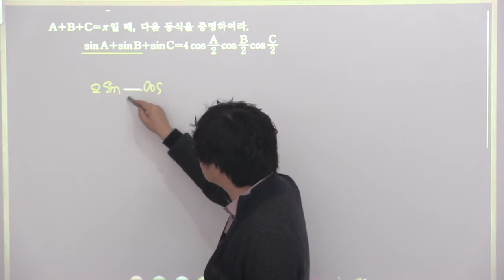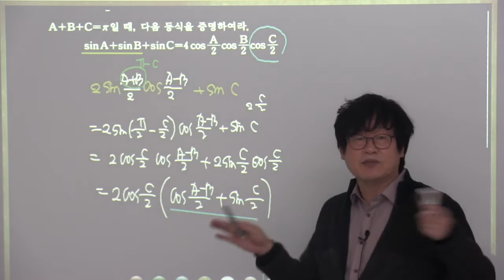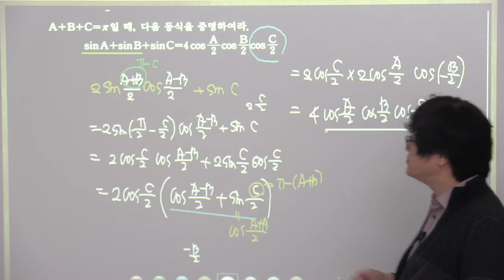2015개정 실력정석 미적분 3 29